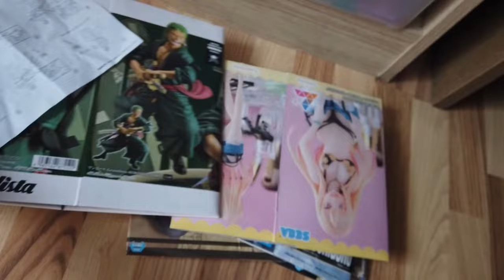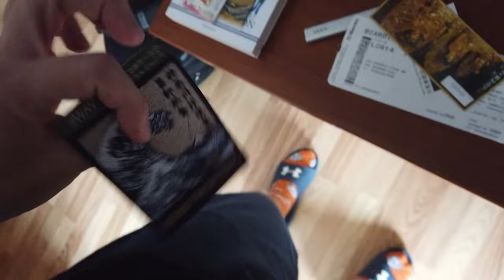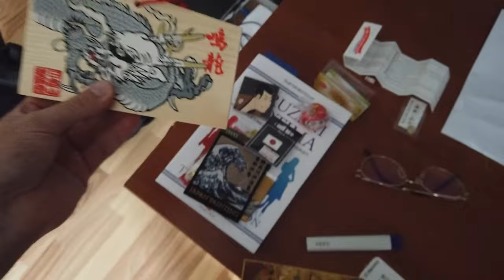My small Japan Haul of 2024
A realistic Japan shopping haul that won't break the bank! Proof that you don't need to spend big to bring home meaningful souvenirs from Japan. Quality over quantity in this authentic haul!
🛍️ Haul includes:

Unique finds from local shops
Budget-friendly souvenirs
Japanese snacks worth trying
Hidden gems

💡 Keeping it real: Sometimes the best Japan memories aren't about buying everything in sight!